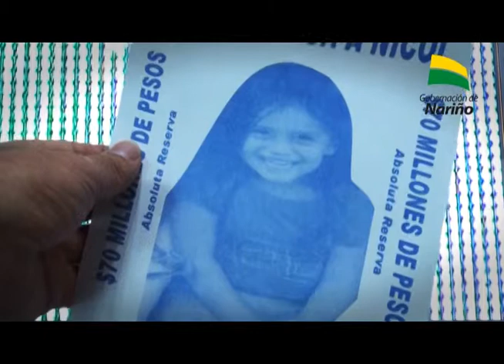Nariño Mejor al Día - Abril 27 de 2015.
En esta emisión vea:

La primera Dama de la Nación María Clemencia Rodríguez de Santos se unió a la campaña "Nariño busca a Nicole".

Las comunidades de Policarpa y Cumbitara expresaron su voluntad de sustituir cultivos ilícitos.